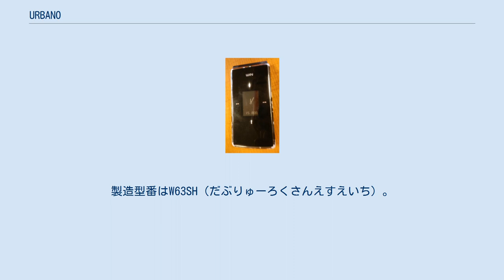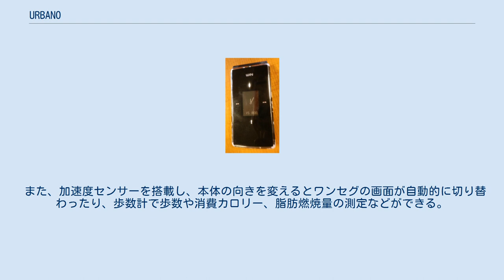URBANO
au (携帯電話) 」 URBANOシリーズ 」 URBANO URBANO（アルバーノ）は、シャープが日本国内向けに開発した、auブランドを展開するKDDIおよび沖縄セルラー電話のCDMA 1X WIN対応携帯電話である。
製造型番はW63SH（だぶりゅーろくさんえすえいち）。
URBANOとはイタリア語で都会を意味し、URBANOシリーズの初代機となった。
 アクティブなエルダー～シニア層（今日でいう団塊の世代）を対象に、高級腕時計などをモチーフとしたアクセサリー感覚のデザインが用いられており、前年度の夏モデルであるW52SHを基に再設計・再開発された。
3インチのワイドQVGA（240×400ピクセル）ディスプレイやワンセグ、おサイフケータイ（EZ FeliCa）、203万画素AFカメラなど、必要な機能に抑えている。
サブディスプレイは1.3インチと比較的大きい。
 同社のau向け端末としては初の内蔵式ワンセグ受信用アンテナを採用し、シンプルなデザインとなっている。
 また、加速度センサーを搭載し、本体の向きを変えるとワンセグの画面が自動的に切り替わったり、歩数計で歩数や消費カロリー、脂肪燃焼量の測定などができる。
 機能を制限せず、メールやメニューの文字を大きく表示する「でか文字」設定、着信音や受話音を聞きやすい音量にする「でか受話音」「でか着信音」も利用可能。
 なお、同社製の1xEV-DO Rel.0、およびKCPに対応した音声端末としては最終機種となっている。
 など